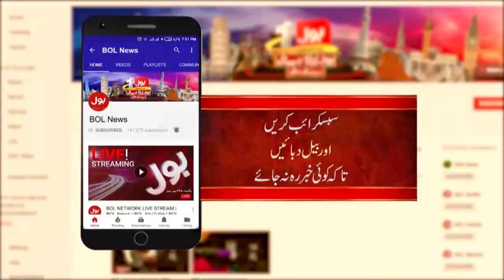Daily Horoscope by Ghani Javed | Tajzia with Sami Ibrahim Latest